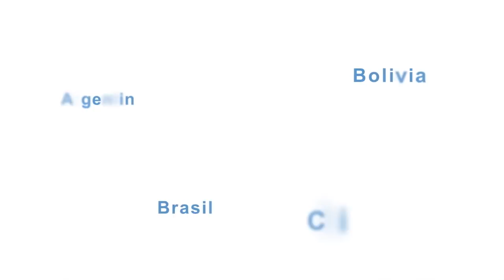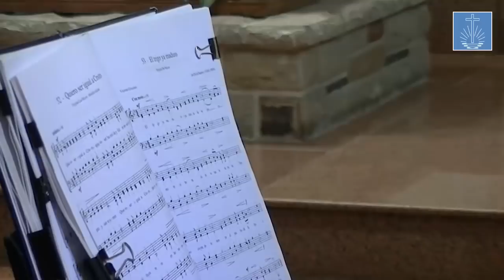Iglesia Nueva Apostólica - Servicio Divino de palabra del 10-01-2021.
Servicio Divino de palabra del 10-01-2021. Realizado por él Apóstol Gerardo Zanotti. Con la palabra del texto bíblico en: Juan 7:16 Jesús les respondió y dijo: Mi doctrina no es mía, sino de aquel que me envió. Tema: 'Jesucristo: maestro y ejemplo'. Mensaje: Aprendemos de Jesús y queremos ser como Él es. Resumen: Jesucristo enseñó con autoridad divina. Los apóstoles nos pasan las enseñanzas de Jesús. Jesús es nuestro ejemplo en manteniendo una conexión con Dios. Mostrando reverencia ante Dios. establecer las prioridades adecuadas. Amando a nuestro prójimo.